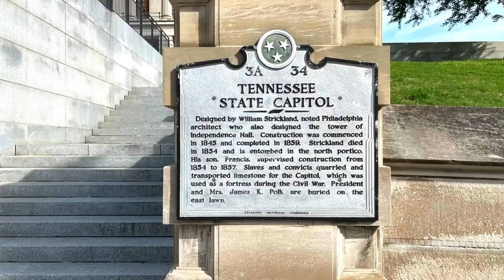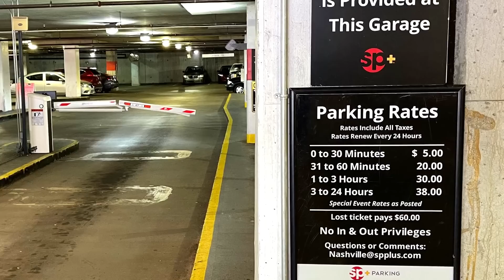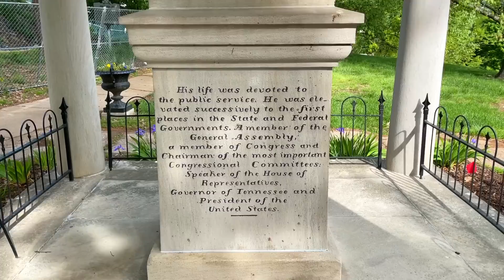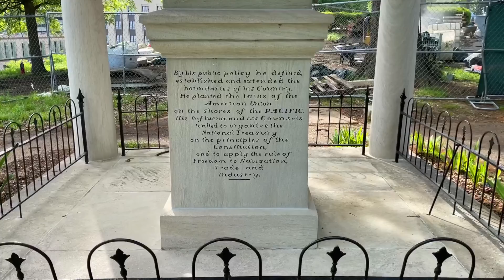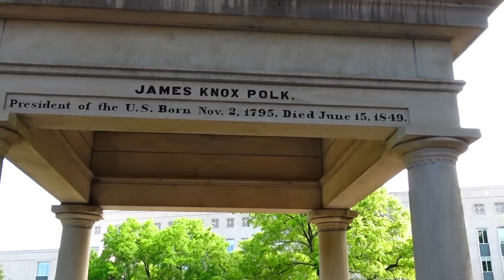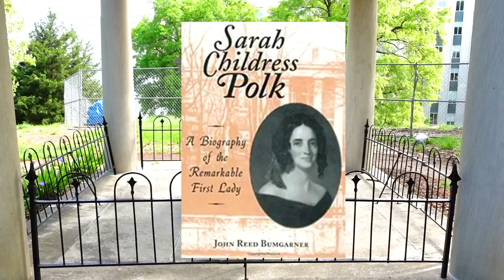Why Was His GRAVESITE MOVED 3 TIMES? - President James K. PolK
James K. Polk was the 11th U.S. President of the United States. He was a Democrat and he's buried on the grounds of the State Capitol building in Nashville, Tennessee.

What makes this gravesite especially interesting is that this is his third interment. Since his death, his body had been moved three times and their may be a fourth final resting place in his future.

Thanks for joining me today on another raod trip to the past and for sharing the memories!